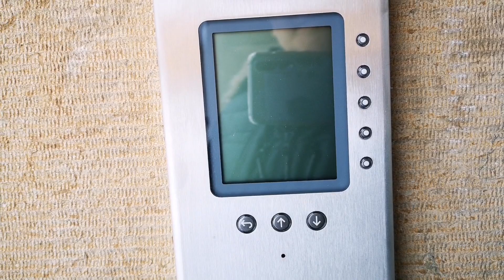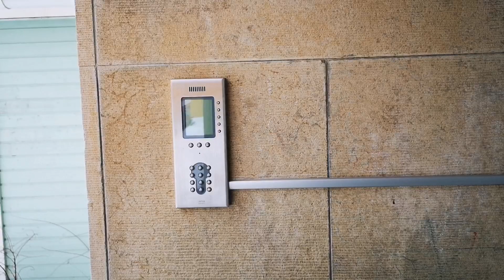ขอบคุณ​ที่ดูแลนะพ่อไหย่💖💖💖